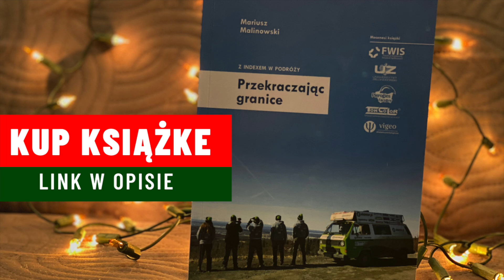Spotkanie na Daczy - Z indexem w podróży Przekraczając Granice #2 Audiobook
Cześć:)
Dziś podrzucam fragment mojej książki z podróży dookoła świata. Jeśli spodobał ci się ten fragment i jesteś ciekaw dalszych przygód. kup moją książkę i wesprzyj kolejne przygody. Link do książki: